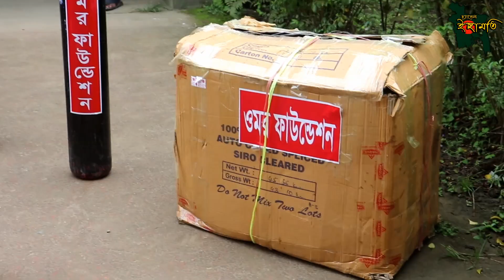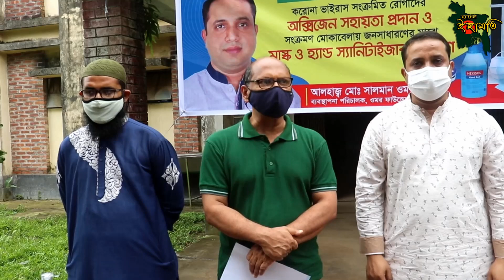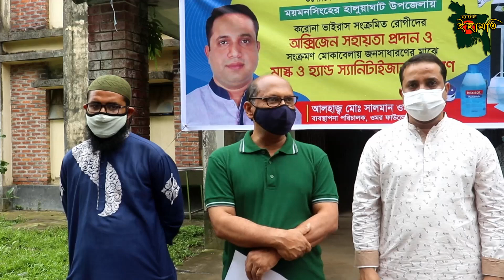Salman Omar Rubel donates 10 oxygen cylinders to Haluaghat Health Complex (চ্যানেল ইছামতি)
চ্যানেল ইছামতি Channel Ichamoti : Salman Omar Rubel donates oxygen cylinder to Haluaghat Health Complex
Alhaj Salman Omar Rubel, joint convener of the Upazila BNP and managing director of the Omar Foundation, provided oxygen cylinders and safety equipment at the Haluaghat Upazila Health Complex to provide health care to patients suffering from shortness of breath and covid.
After the formalities at the premises of the Upazila Health Complex on Thursday afternoon, the Upazila Health and Family Planning Officer took the protection. Munir Ahmed. Salman Omar provided 10 oxygen cylinders of standard size, hand sanitizer, surgical mask, oximeter and oxygen flow meter with his own funds.
According to the party leaders and workers, Rubel rushed to various social activities including free eye surgery for cataract patients with food aid to the destitute and helpless in Haluaghat-Dhobaura upazila at the time of natural and calamity in the country.
Health Complex Assistant Surgeon Syed Saad Ibn Wasek was present at the time. Sumaiya Mahmuda, EPI Technician Dilip Kumar and Municipal Councilor. Moniruzzaman Swadhin and others.
করোনার সংকটময় পরিস্থিতিতে শ্বাসকষ্ট ও কোভিড আক্রান্ত রোগীদের স্বাস্থ্যসেবায় হালুয়াঘাট উপজেলা স্বাস্থ্য কমপ্লেক্সে অক্সিজেন সিলিন্ডার এবং সুরক্ষা সামগ্রী প্রদান করেন উপজেলা বিএনপির যুগ্ম আহবায়ক ও ওমর ফাউন্ডেশনের ব্যবস্থাপনা পরিচালক আলহাজ্জ সালমান ওমর রুবেল।

বৃহস্পতিবার দুপুরে উপজেলা স্বাস্থ্য কমপ্লেক্স চত্বরে আনুষ্ঠানিকতা শেষে এ সুরক্ষা সামগ্রী গ্রহণ করেন উপজেলা স্বাস্থ্য ও পরিবার পরিকল্পনা কর্মকর্তা ডা. মুনীর আহমেদ। সালমান ওমর রুবেলের নিজস্ব অর্থায়নে স্ট্যান্ডার্ড সাইজের ১০টি অক্সিজেন সিলিন্ডার, হ্যান্ড স্যানিটাইজার সার্জিক্যাল মাস্ক অক্সিমিটারসহ অক্সিজেন ফ্লো-মিটার প্রদান করেন।

দলের নেতাকর্মীরা জানান, দেশের প্রাকৃতিক ও দূর্যোগকালীন মূর্হুতে হালুয়াঘাট-ধোবাউড়া উপজেলার দুস্থ ও অসহায়দের খাদ্য সহায়তা চোখে ছানিপড়া রোগীদের বিনামূল্যে চক্ষু অপারেশনসহ বিভিন্ন সামাজিক কাজে ছুটে যান রুবেল।
এ সময় উপস্থিত ছিলেন স্বাস্থ্য কমপ্লেক্সের সহকারী সার্জন সৈয়দ সাদ ইবনে ওয়াসেক, ডা. সুমাইয়া মাহমুদা, ইপিআই টেকনিশান দিলীপ কুমার ও পৌর কাউন্সিলর মো. মনিরুজ্জামান স্বাধীন প্রমুখ।